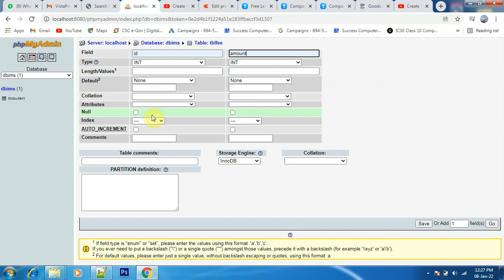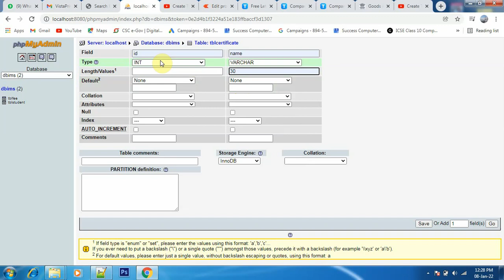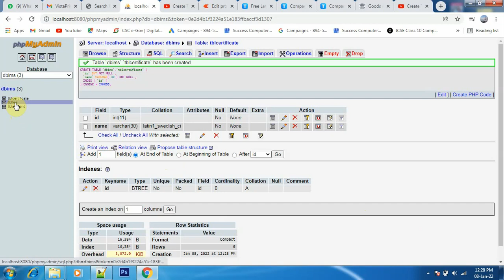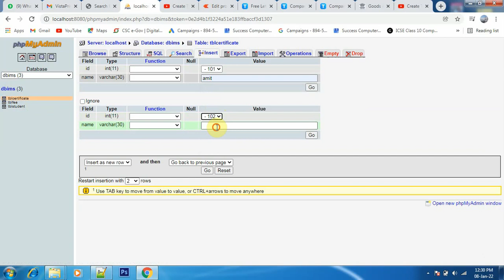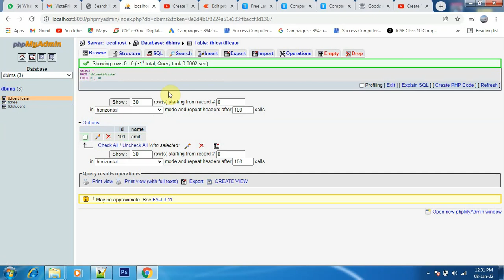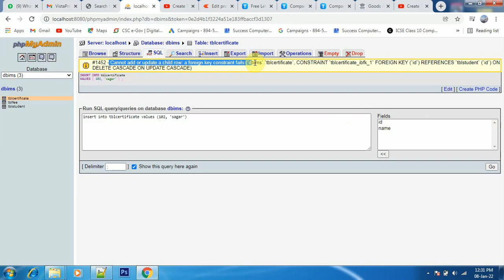Primary key and Foreign Key Relationship in PHP Myadmin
In this video you will learn how to make a relationship between primary key and foreign key in PHP Myadmin and how to operate delete cascade and update cascade on data within tables.